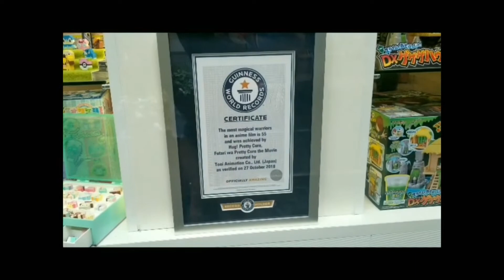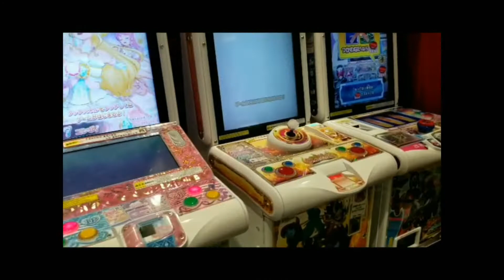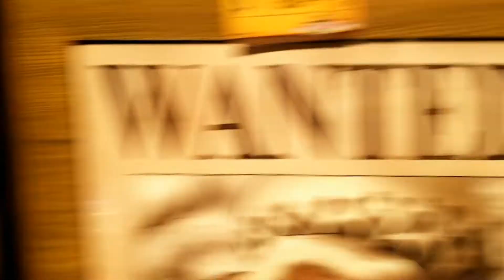Tokyo Vlog day 2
Hello friends!

Here are some places I went to while in Tokyo. I have one more vlog that I will post soon.

I apologize for the audio in some parts of the video. I forgot to record with the audio. Also, I will get a new editing app so that my voice doesn't lag and so the screen fills the entire frame.

-Leslie